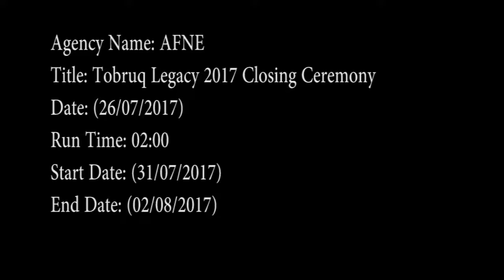AFN Europe 2-minute - 31 JUL 2017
Credit: Petty Officer 2nd Class Eric Coffer | Date Taken: 07/31/2017
Tobruq Legacy 2017 Closing Ceremony